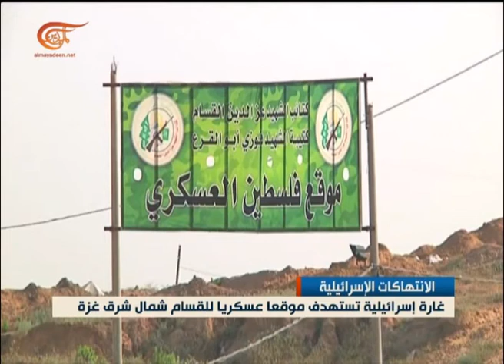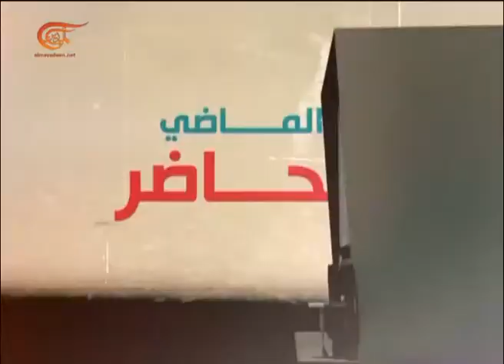نشرة الأخبار | نشرة اليمنية | 2015-06-07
اليمنية

النشرة اليمنية المفصلة